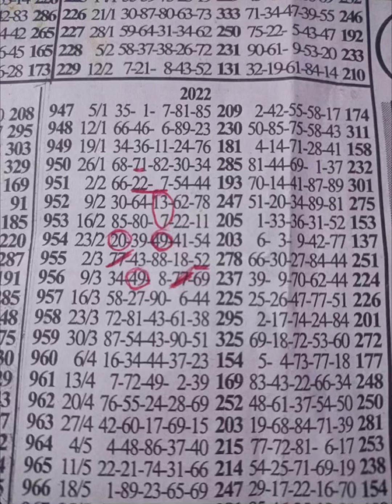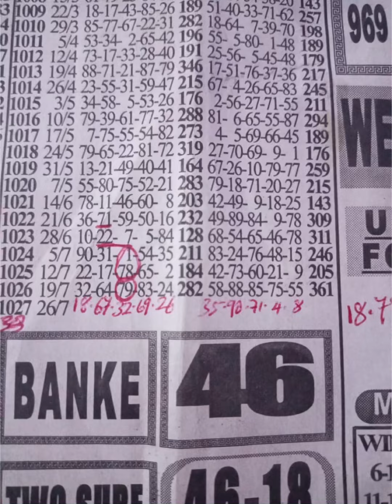Ghana Midweek Lotto (( Live Banker And Two Sure )) 🔥🔥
Ghana Midweek Lotto Position Plan For Live Two Sure And Perm, 2nd August 2023.